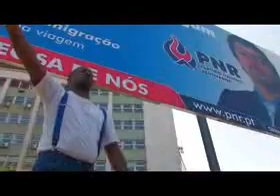Vai Tudo Abaixo - Série II Ep.1 - parte 2/3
Vai Tudo Abaixo II - Sic Radical
4ªfeira - 23hrs (estreia)
dom - 00h00 (repetição)
3ªf - 01h00(repetição)